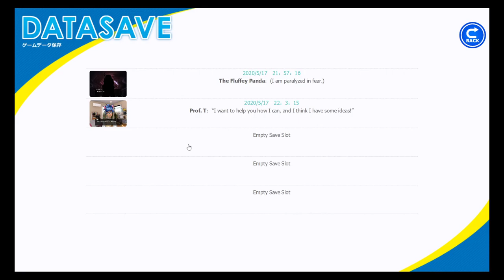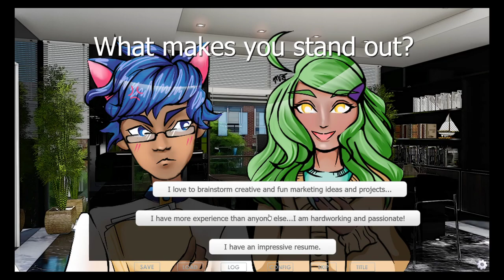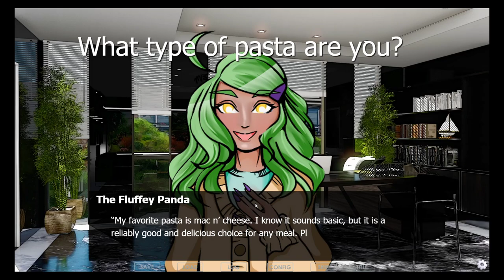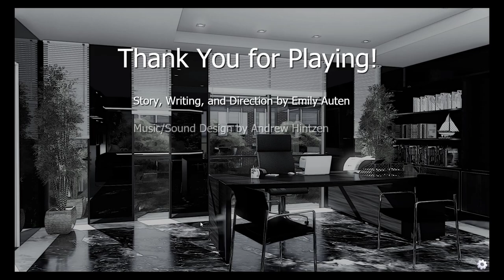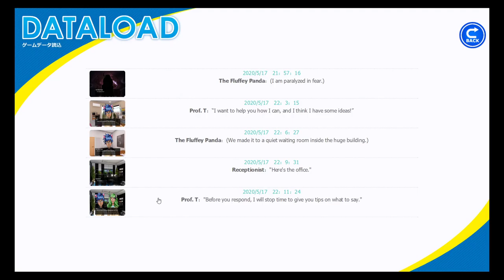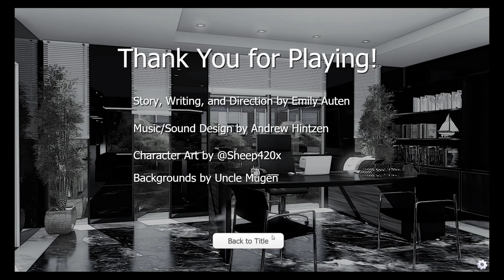Passage we got the job! Then didn't!? Both endings!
Check out the demo for passsage and support the creator